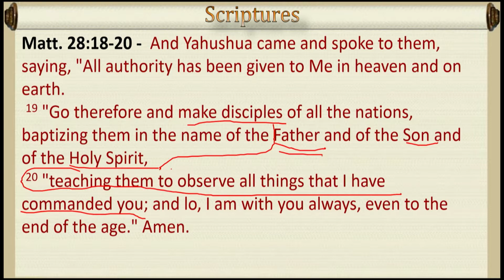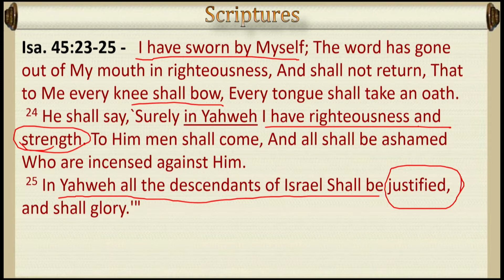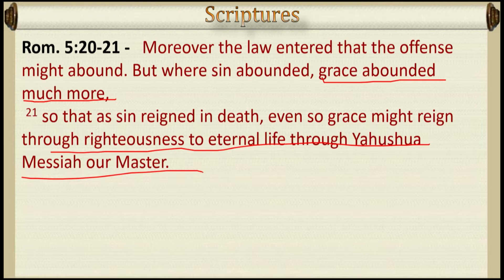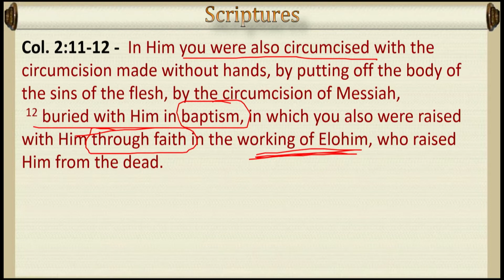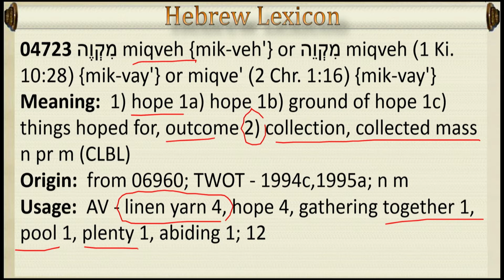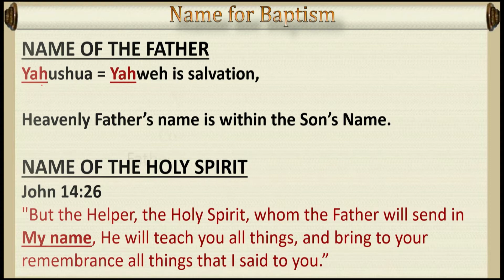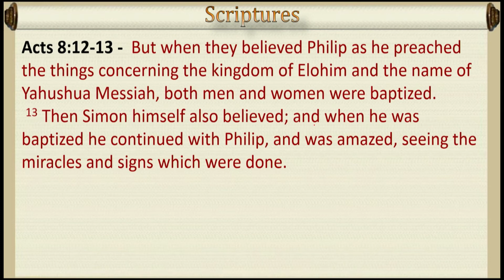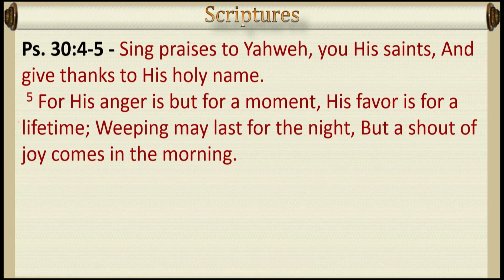"Mikveh or Baptism? The True Meaning and Importance" - 12/31/16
This study addresses the unscriptural  Mikveh  practices commonly found in Messianic Judaism and why proper immersion in Yahushua's name is important.

The weekly broadcast begins every Shabbat at 12:00 PM EST through video and audio.

On the web site there is also a chat room where the main points of the live study are The study is followed by questions and comments, and prayer requests.